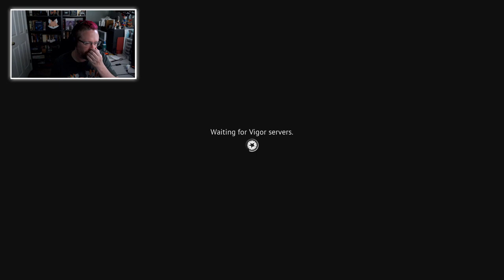I Unlocked my MILITARY GRADE BEARD in Vigor — Episode 4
I've been striving to unlock the red goatee that matches my actual beard for days, and today might be the day!